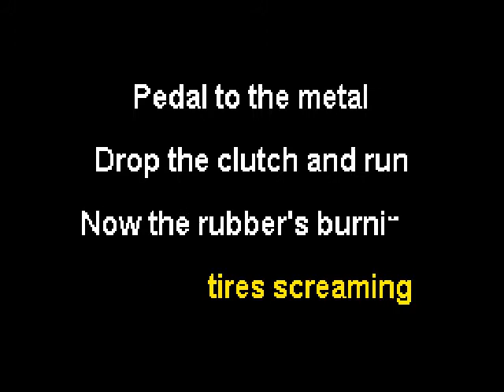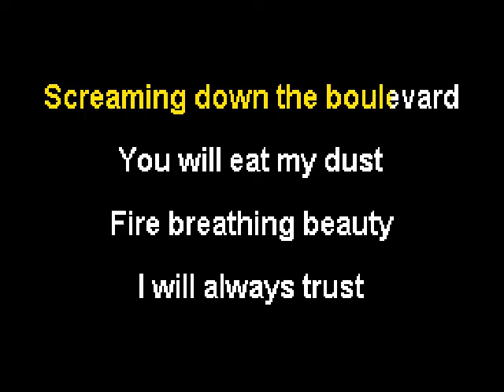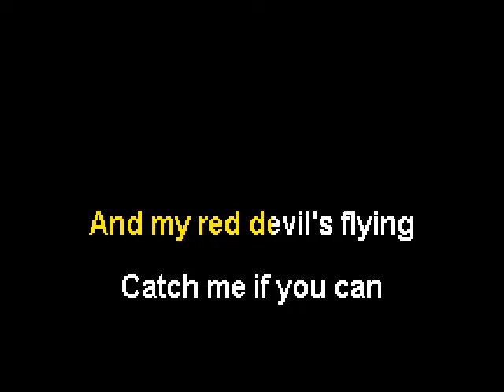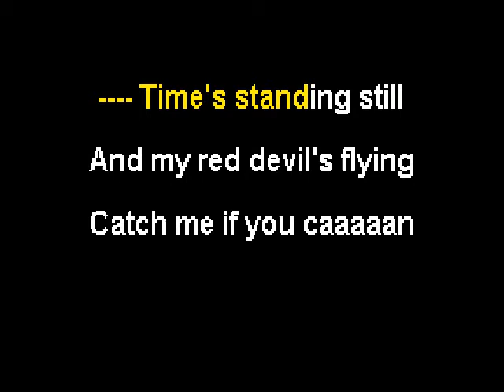Yngwie Malmsteen - Red Devil - Karaoke (Instrumental + Lyrics)